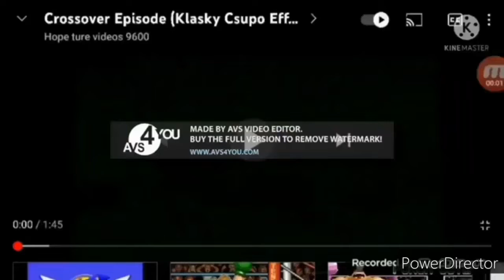Crossover Episode (Klasky Csupo Effects/Kirby Videos Edition) Add Round 78 (Reupload)